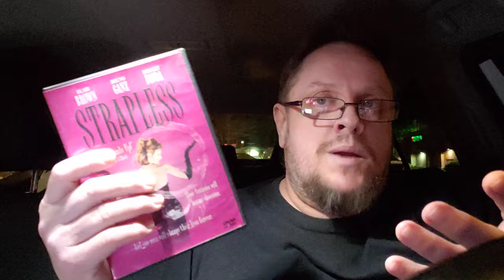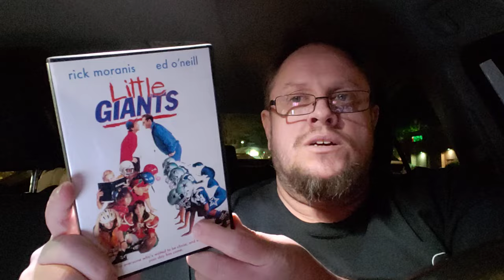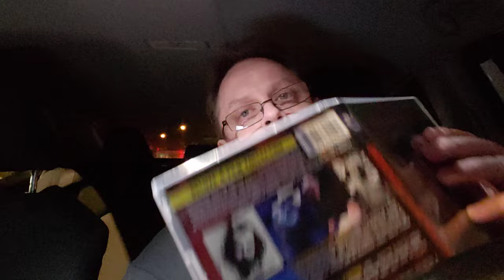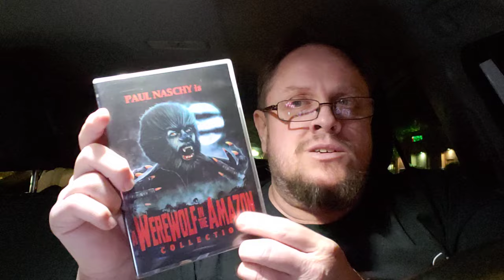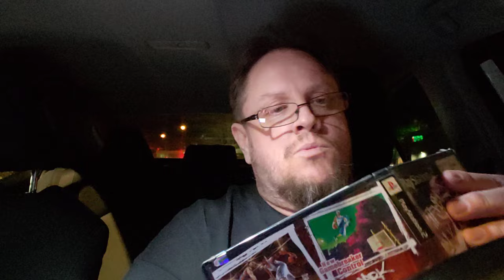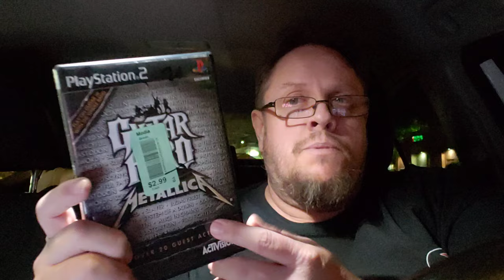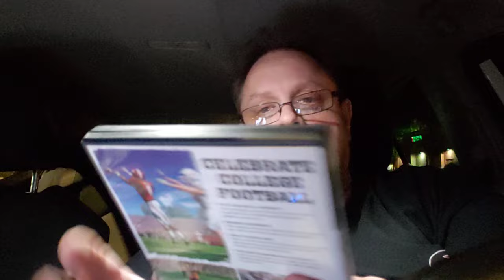Great finds from The Valley Thrift today Mar.11 Monday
found some oop movies and video games!